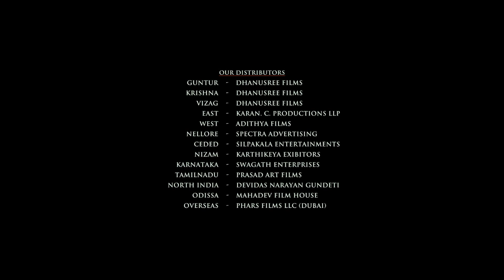Devara Full Movie Hindi Dubbed 2024 | NTR, Saif Ali Khan, Janhvi Kapoor | 1080p HD Facts & Review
Watch the full video to get interesting facts, Ott & Satellite Details, Preproduction-Postproduction & Filming Details, Budget & Worldwide Lifetime Box-Office Collection Details, Deep Story Analysis & Explanation With Detailed Technical Review Of the 2024 Indian Telugu-language action drama film Devara: Part 1.

written and directed by Koratala Siva.

Cast
N. T. Rama Rao Jr in a dual role as
Devara
Varadha ”Vara”, Devara’s son
Saif Ali Khan as Bhairava "Bhaira"  (Voice dubbed by P. Ravi Shankar)
Janhvi Kapoor as Thangam, Varadha's love interest
Shruti Marathe as Devara's wife and Varadha's mother
Zarina Wahab as Devara's mother and Varadha's grandmother
Talluri Rameswari as Jogula
Prakash Raj as Singappa
Srikanth as Rayappa
Shine Tom Chacko as Kora
Narain as Irfan, Coast Guard officer
Kalaiyarasan as Kunjara
Murali Sharma as Muruga, politician-cum-smuggler
Ajay as police officer
Chaitra Rai as Bhaira's wife
Abhimanyu Singh as DSP Tulasi
Sonakshi Verma as Prostitute